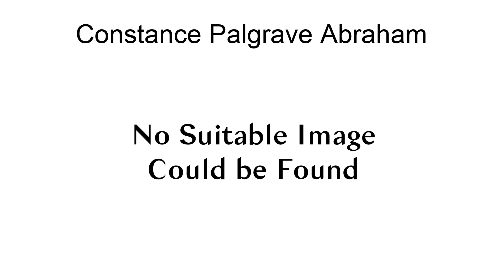Constance Palgrave Abraham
Constance Palgrave Abraham, MBE (12 May 1864–3 October 1942) was a New Zealand community leader and sportswoman. She was born in Palgrave, Suffolk, England on 12 May 1864.

== References ==